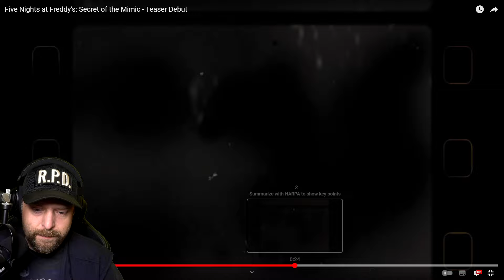Das NEUE FNAF Game wurde ANGEKÜNDIGT! | FNAF Secrets of the Mimic (Trailer React)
Steel Wool Studios haben ein NEUES FNAF Game enthüllt und GermansnakeGaming reacted auf den Trailer zu FNAF Secrets of the Mimic.

klickt jetzt auf den Abo-Button und verpasse kein Video mehr!

👍 Liken!
📢 Teilen!
🔔 Benachrichtigungen aktivieren!
💬 Kommentar hinterlassen!
🙏 Danke euch!

Let's Play FNAF Secrets of the Mimic Deutsch/German
Live-Kommentierter Horror von GermansnakeGaming